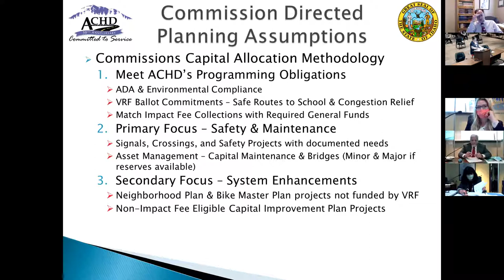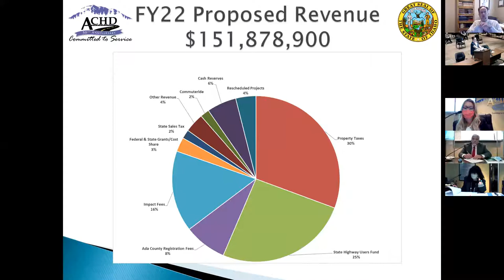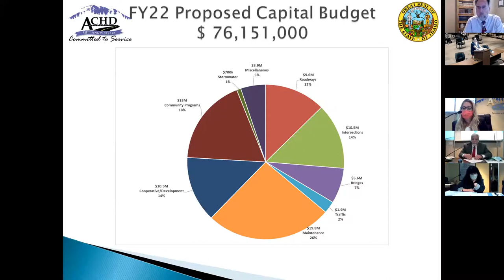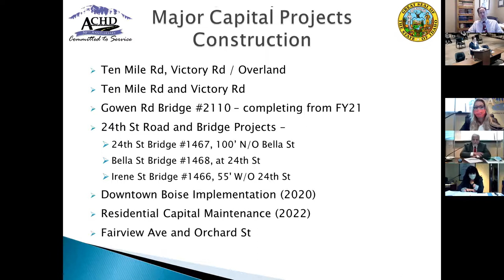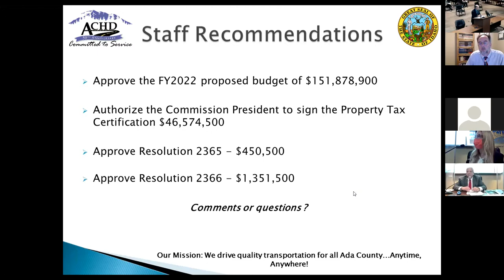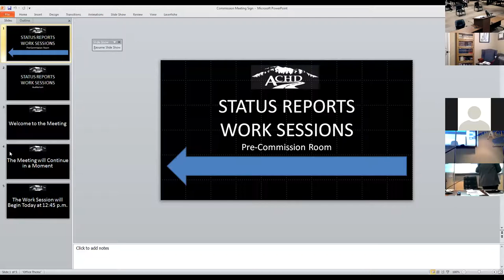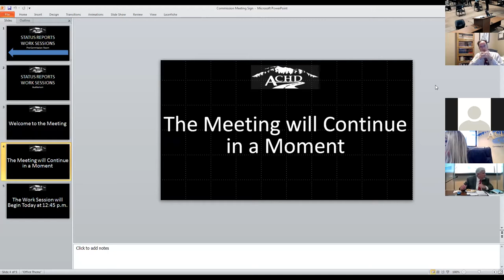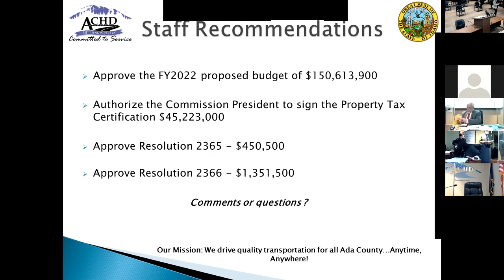ACHD Commission Meeting August 25, 2021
1  PRE-COMMISSION AGENDA - 5:30 p.m.

 2  COMMISSION MEETING AGENDA - 6:00 p.m.

 3  ADOPT AGENDA - Request for Adoption

    1.

 4  CONSENT AGENDA - ACTION ITEMS

    1.  Minutes &amp; Minute Entries

    2.  State St and Pierce Park Ln Bus Pullout

    3.  2022 Managed Print Services RFP Award

    4.  Amity and Maple Grove Roundabout Project

 5  REGULAR AGENDA ITEMS - ACTION ITEMS

    1.  FY22 Budget Public Hearing

 6  DISCUSSION ITEMS

 7